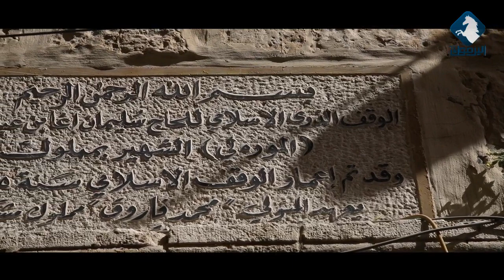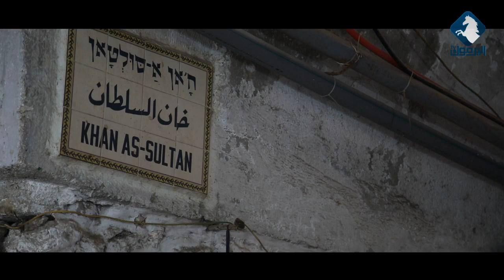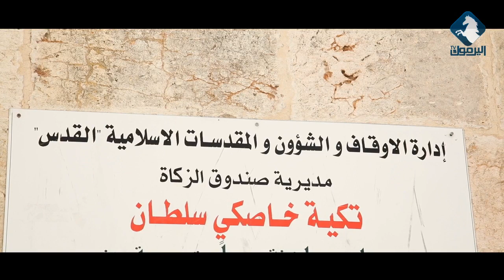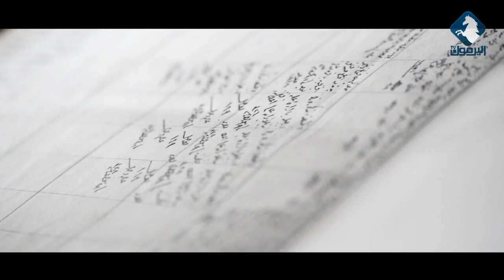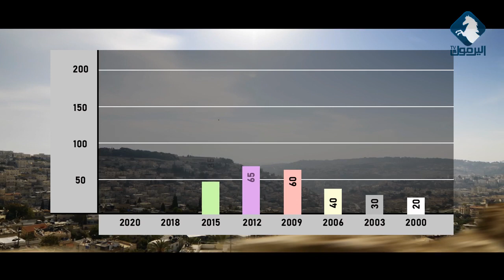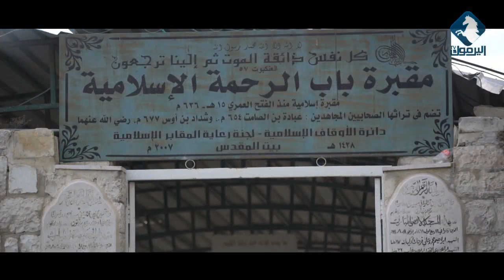الفيلم الوثائقي الأوقاف المقدسية بالعالم